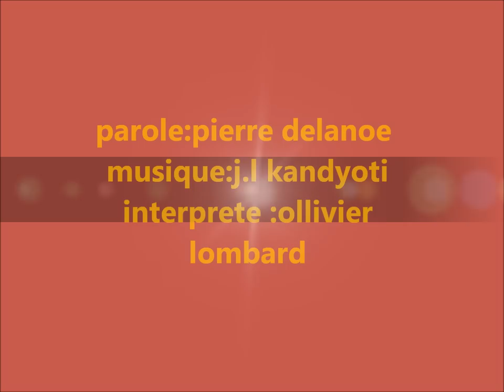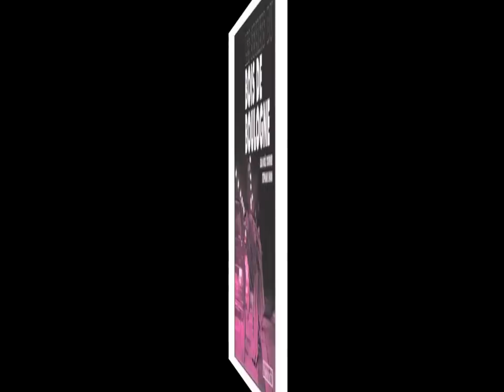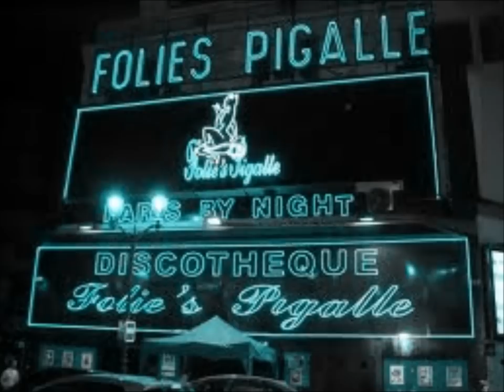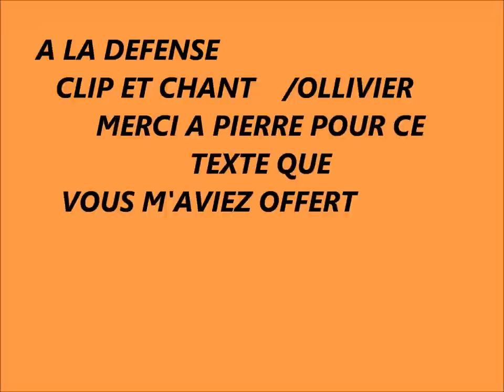LOMBARD OLIVIER LA DEFENSE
la defense par olivier lombard